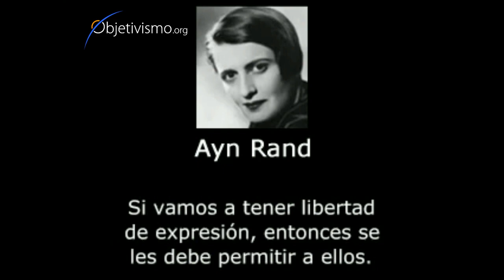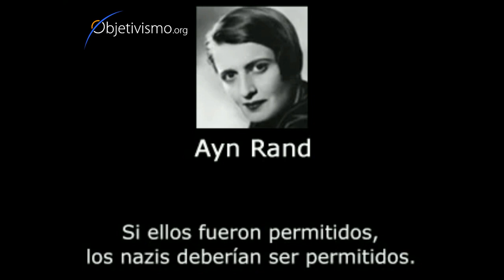Ayn Rand sobre Manifestaciones y Marchas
Ayn Rand aclara que nadie tiene derecho a obstruir las calles que son propiedad pública; marchar por las calles no constituye libertad de expresión.